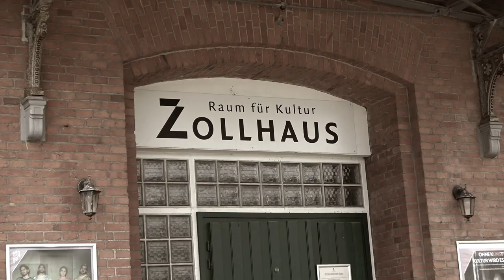Heldmaschine IM FADENKREUZ Tour diary #40 - Zollhaus Leer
Ach Du meine Friese!! Was für ein Fest!! Danke, Ihr hellen Nordlichter - Wir sehen uns als nächstes LIVE in Aschaffenburg und Weiher/Mörlenbach - wieder mit Special Guest: @MusicSoulbound - Termine:
20.10.22  D - Aschaffenburg, Colos-Saal
21.10.22  D - Mörlenbach, Live Music Hall Weiher

Thank you all for your amazing support!! GemeinsamWEITER!